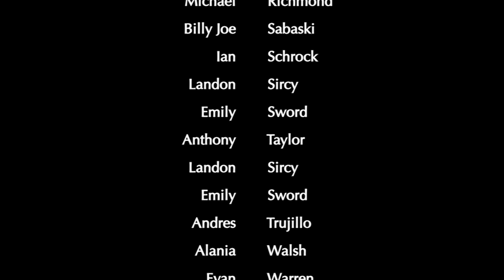LHS BDN - February 21, 2019